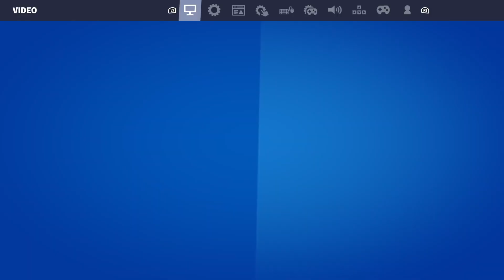Our First Games of the Day did not go well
Fortnite OG Video